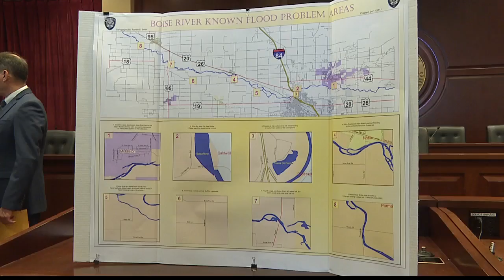Idaho flood damage: more than $62 million